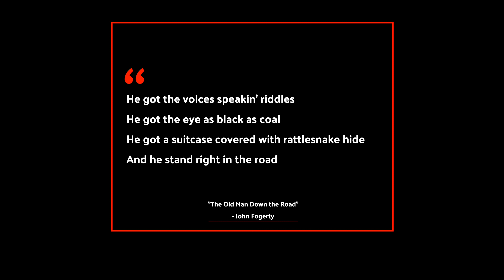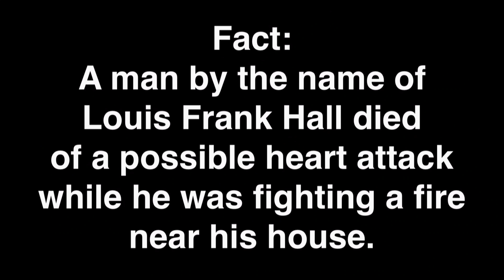THE LEGEND OF CHAR MAN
Little mistake, this is Rockett Vlog #57 (not #56!)
Who was or is the Char Man of Ojai? A True Crime or Ghost Hunting Legend? A victim or a monster?
What I Used In This Video
Nikon Z 6 Mirrorless Digital Camera
DJI Osmo Pocket
Benro Aero 4 Travel Angel Video Tripod Kit
Rode VideoMicro
Atomos Ninja V 5" 4K HDMI Recording Monitor
20750 Venture Blvd. STE 342

Edited, Produced & Filmed by:
Rikki Rockett
Slave To The Rhythm Productions, Inc. / Rikki Rockett TV / Rockett Vlog

Category
People & Blogs
License